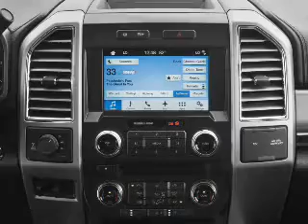2017 Ford F-250 - Dixon CA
Phone:
Year: 2017
Make: Ford
Model: F-250
Trim: Platinum
Engine: 6.7 liter 8 cylinder 32 valve
Transmission: 6-Speed Automatic
Color: Ruby Red Metallic
Mileage: 7
Address:
1320 North 1st Street